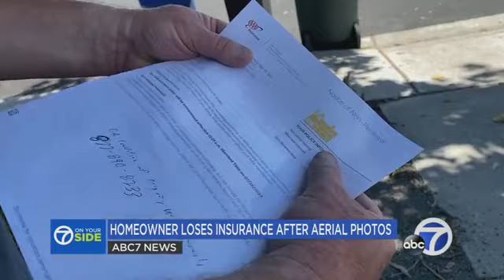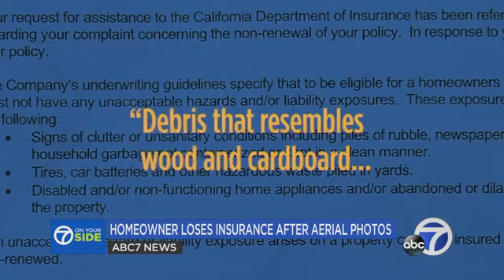CA insurance company drops customer after 'drone' took images of yard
A Bay Area man lost his home insurance after the carrier took aerial photos of the "clutter" in his yard. FULL STORY